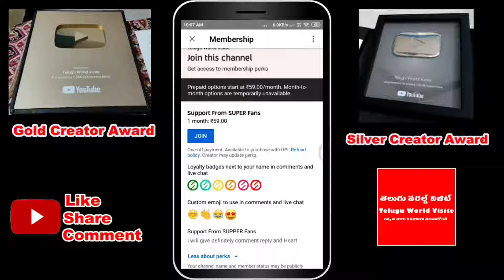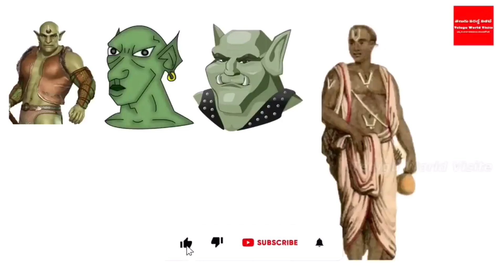శ్రీరామ నవమి లోపు ఈ ఒక్క మాటను 3 సార్లు అన్నారంటే చాలు మీ ఇంట్లోని కష్టాలను ఆ శ్రీరాముడే తీర్చుతాడు